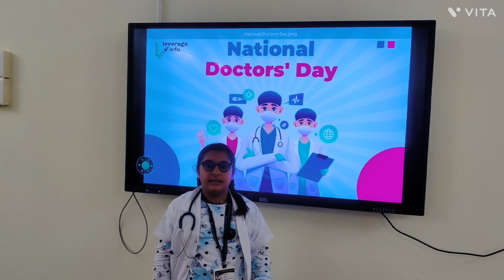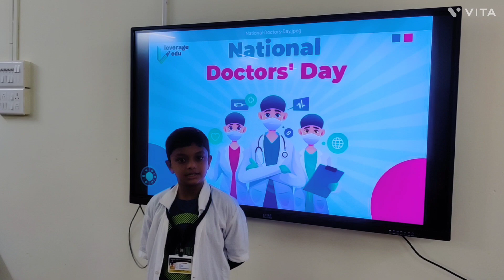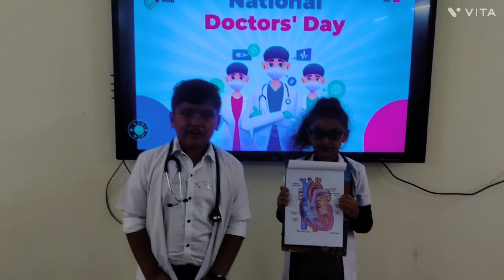HAPPY DOCTORS DAY